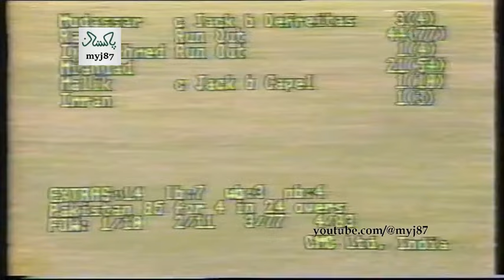Imran Khan Fighting Cameo vs England | Check that cracking CUT short 1:06 | Sharjah 1987